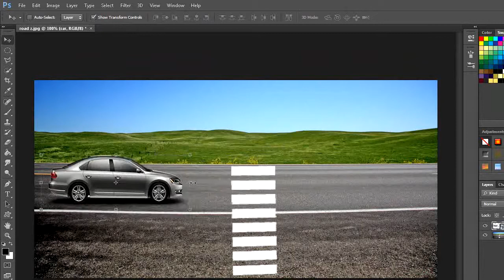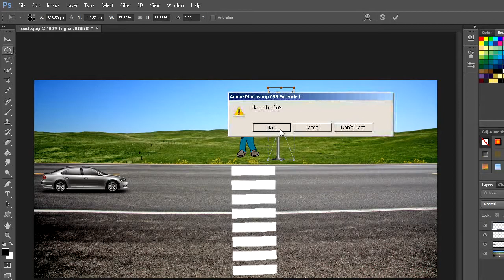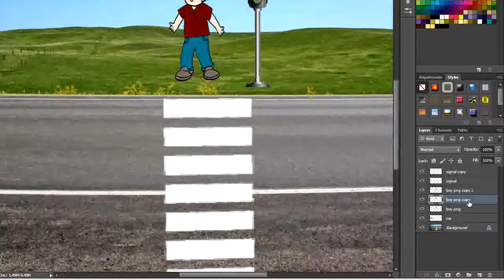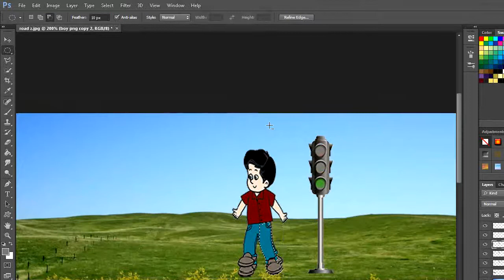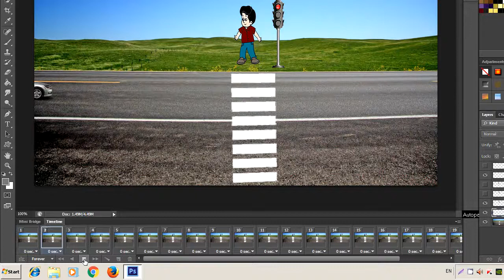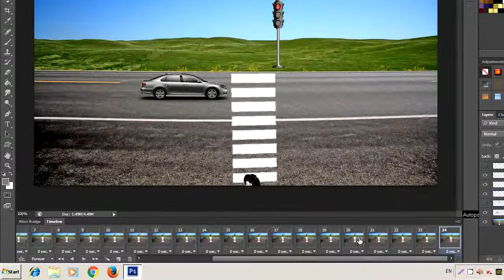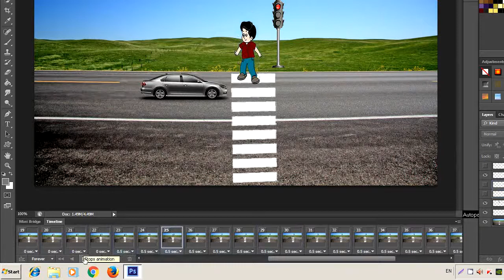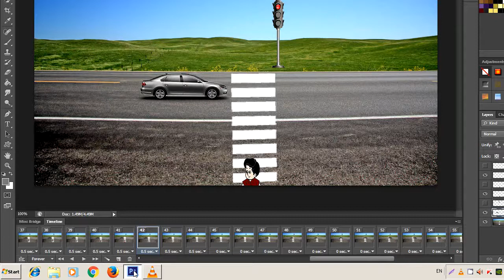How to create Animated Moving Car in Photoshop ( in Tamil )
In this tutorial you will learn how to create animated moving car using Photoshop - Photoshop tutorial for beginners